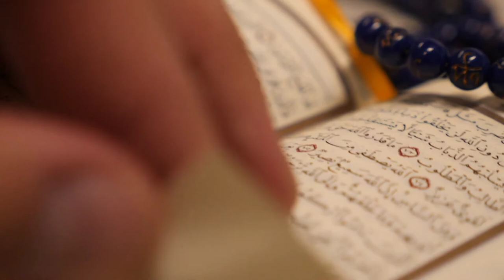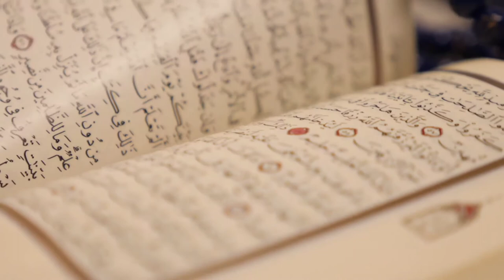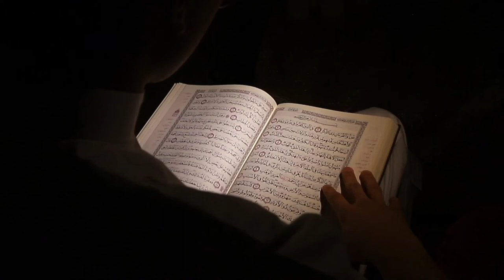হযরত উমার রা এর ঘটনা, আল্লাহর কাছে খাস তওবার ফলে মদ দুধে পরিনত হল। মীর হাবিবুর রহমান যুক্তি বাদীwaz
দুধে পানি না মিশানোর পুরস্কার  ও আল্লাহর কাছে সাহায্য চাওয়ায়  মদ যেভাবে দুধে পরিনত হলো।